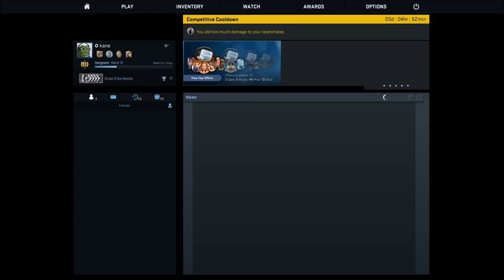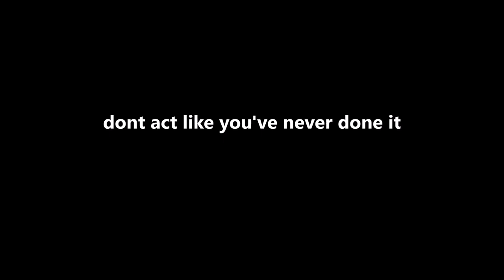CSGO Deathmatch Aim Training #1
THIS IS JUST COMEDY, DON'T GET TRIGGERED